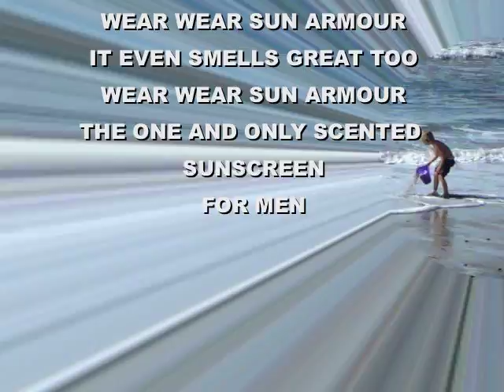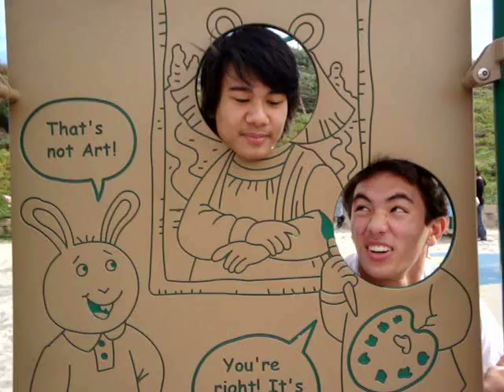Sun Armour Commercial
Harrington Economics Project.

The Mighty Morphin Power Rangers Theme Song is used towards the end.